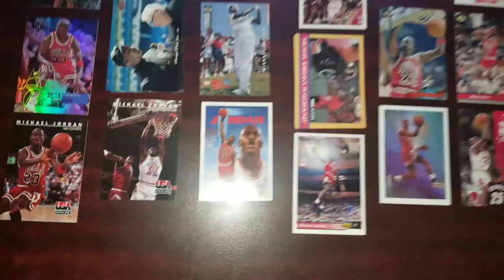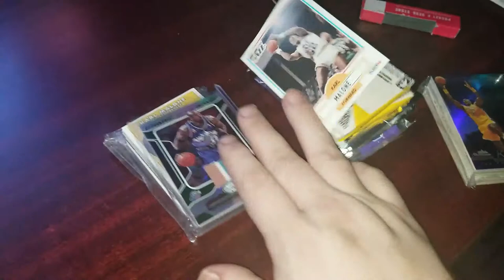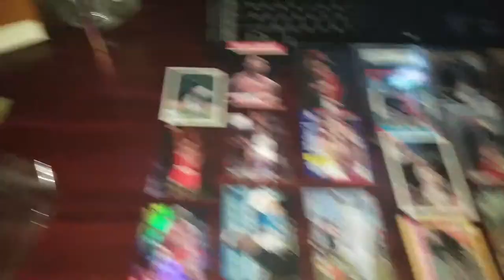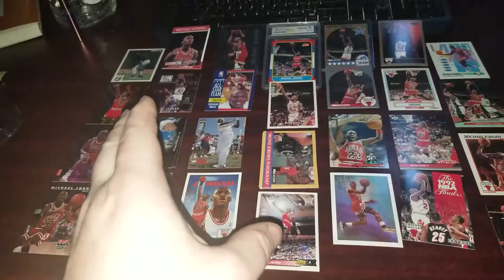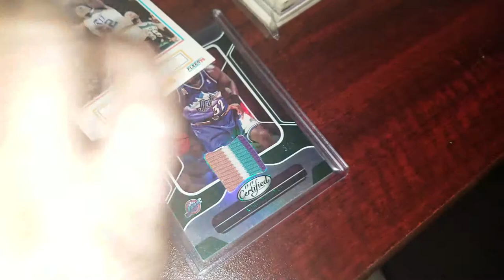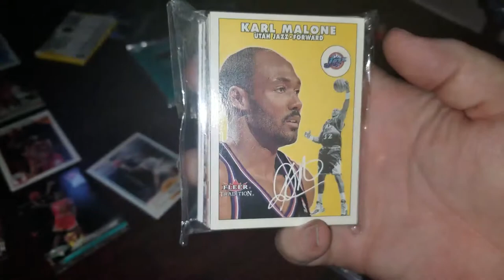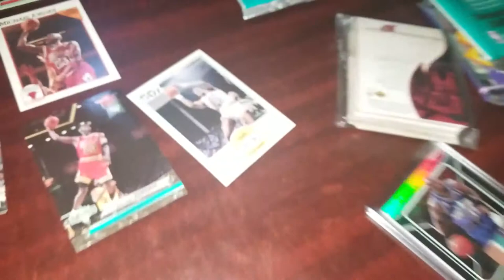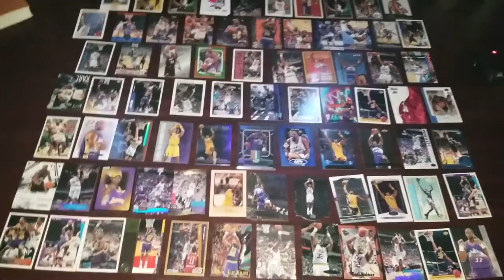Year 5 Week 25 "Weight loss progress, therapy and tattoo talk."